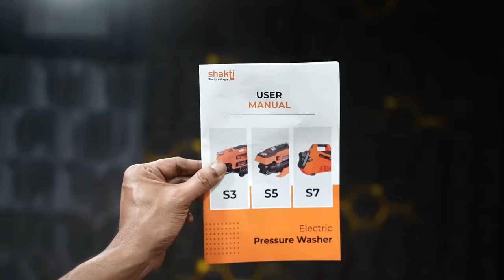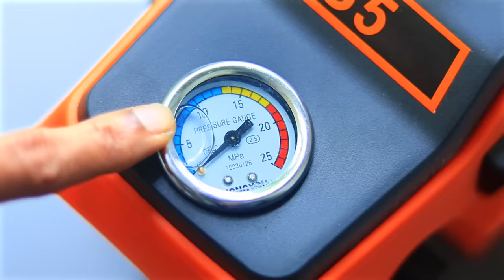വില കുറഞ്ഞ ഹൈ പ്രഷര്‍ കാര്‍ വാഷര്‍ 1900 Watts Car Washer with Induction Motor Shakti Technology S5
Shakti Technology S5 High Pressure Car Washer Machine 1900 Watts and Pressure 125 Bar Buy